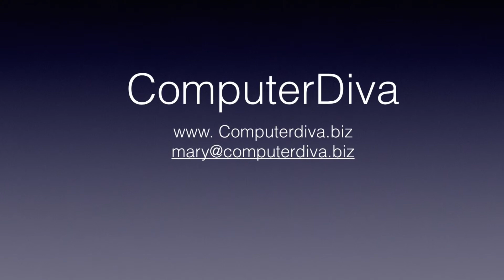Apple Media Event Recap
Apple had a media event today, March 9th, 2015, introducing HBO Now, the Research Kit, and New Macbook, lower prices on Apple TV, and the pricing and availability of the new Apple Watch.  Here is my recap.